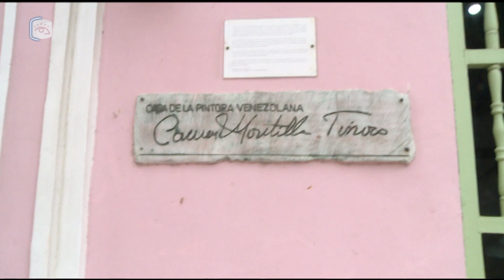Cuba - Inauguran exposición Degustación en La Habana Vieja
Este jueves quedó abierta al público la exposición “Degustación” de la camagüeyana Marta Jimenez en la galería Carmen Montilla de La Habana Vieja. En su obra se reflejan los valores más puros de las artes visuales cubanas.